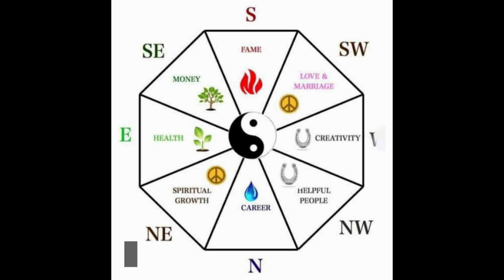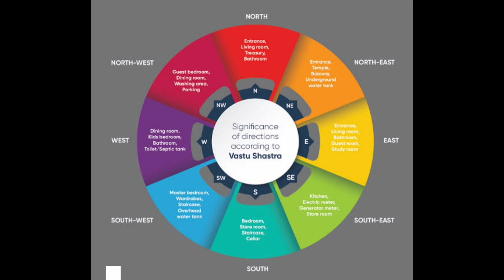বাস্তু সংক্রান্ত টিপস ।। Vastu Porichiti-54